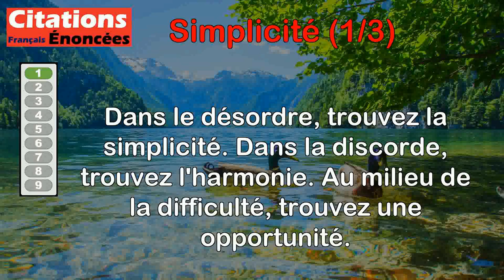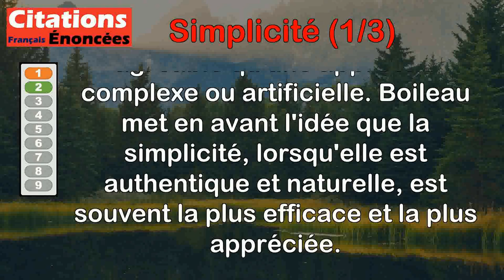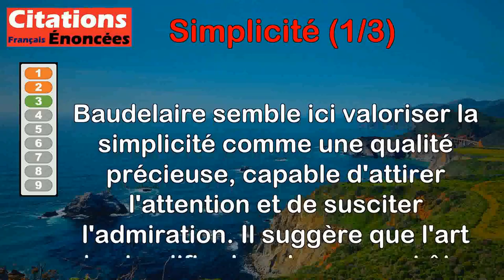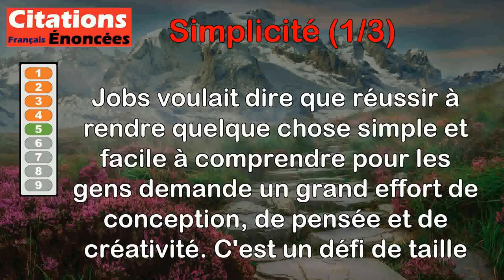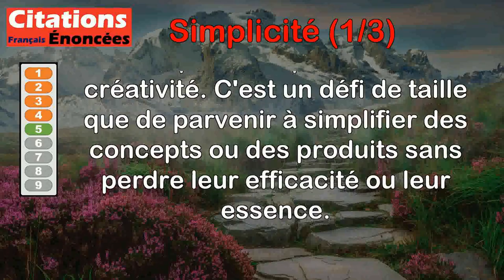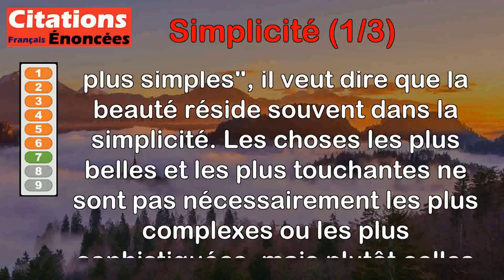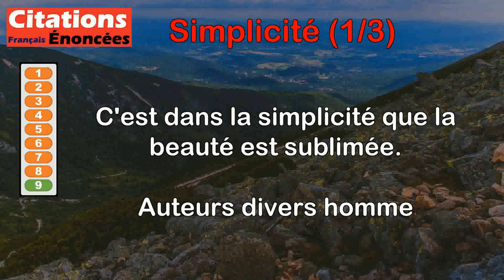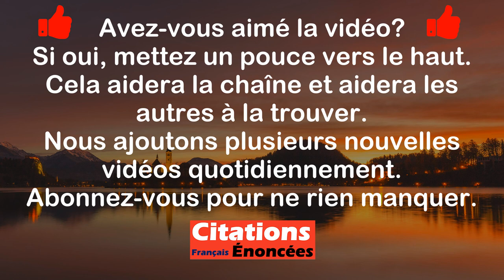Citations - Simplicité (1 de 3)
00:00 Introduction
00:08 Albert Einstein - Dans le désordre, trouvez la simplicité. Dans la discorde, trouvez l'harmonie. Au milieu de la difficulté, trouvez une opportunité.
00:52 Nicolas Boileau - La simplicité plaît sans étude et sans art.
01:33 Charles Baudelaire - La simplicité absolue est la meilleure manière de se distinguer.
02:35 Stendhal - C'est au déclin de la vie qu'on en revient réellement à aimer le simple et l'innocent, désespérant du sublime.
03:17 Steve Jobs - Faire simple est probablement l'objectif le plus sophistiqué du monde.
04:25 Primo Levi - Les êtres humains sont des animaux qui préfèrent les choses simples. Mais les choses ne sont pas simples.
05:20 Claude Lelouch - Les œuvres les plus belles sont les plus simples.
06:00 Maurice Chapelan - La simplicité a toujours été l'attribut de la vérité.
06:42 Auteurs divers homme - C'est dans la simplicité que la beauté est sublimée.